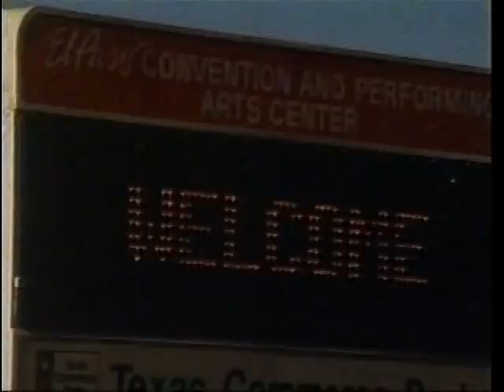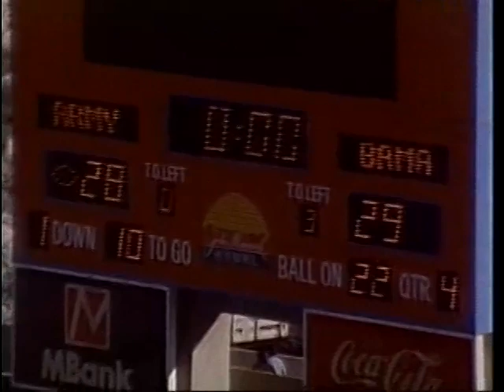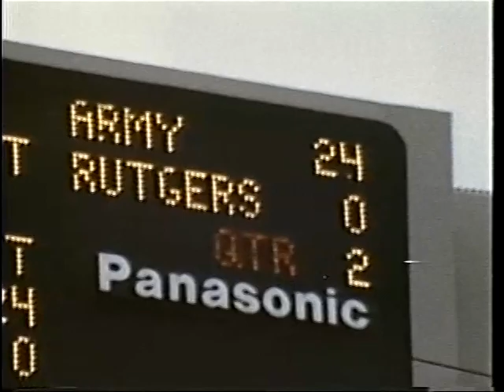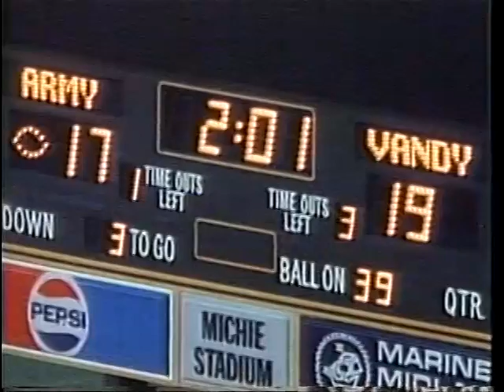1988 Army Black Knights Football Season Review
A look at the Army football team's successful 1988 campaign which included an invitation to the Sun Bowl in El Paso. Narrated by Harry Kalas. A Tel Ra Production.